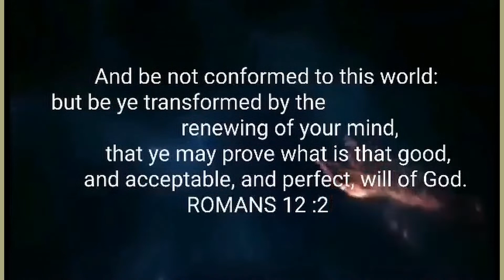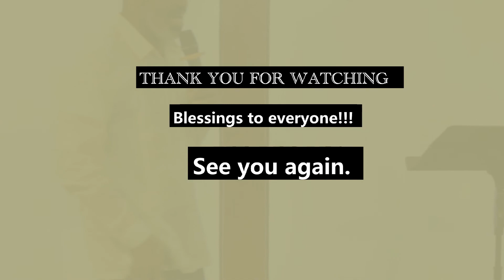THE POWER OF THE BLOOD OF THE MESSIAH(Prayer/ Declaration) August 28,2022